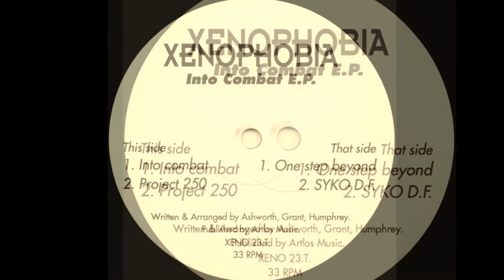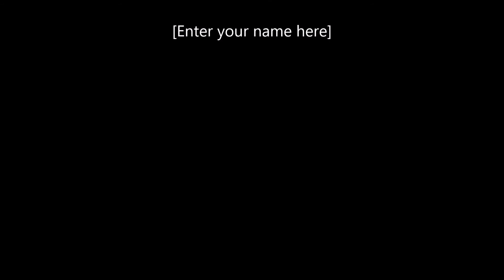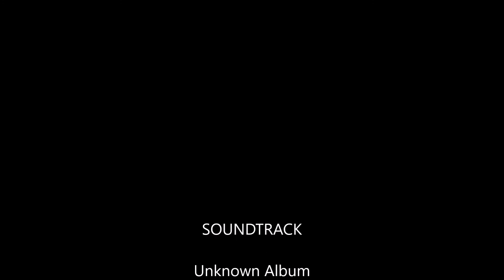Xenophobia ‎– Into Combat (XENO 23.T.) 1992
Label:Not On Label (Xenophobia) ‎– XENO 23.T.
Format:Vinyl, 12", 33 ⅓ RPM, EP
Country:UK
Released:1992
Genre:Electronic
Style:Breakbeat, Hardcore, Jungle